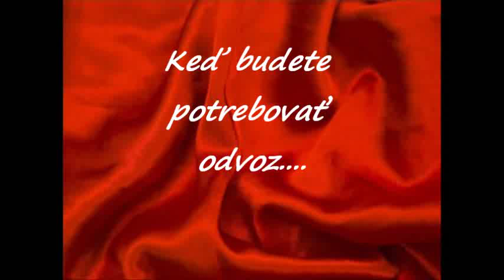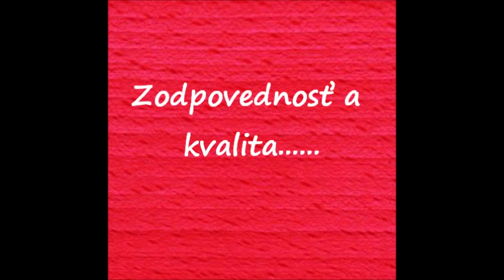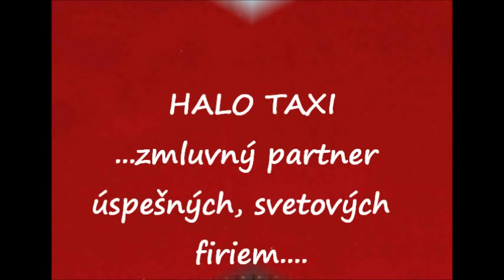Halo taxi Prešov